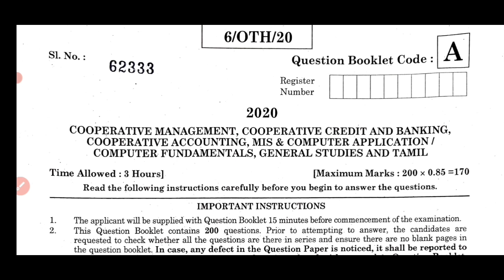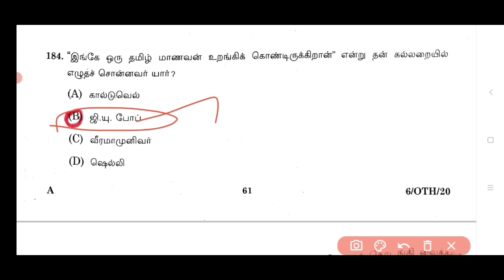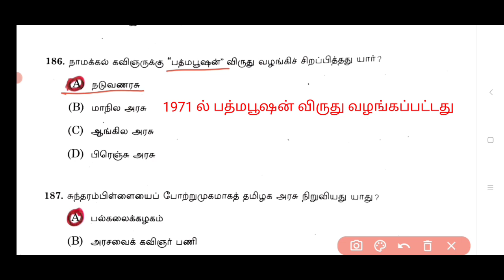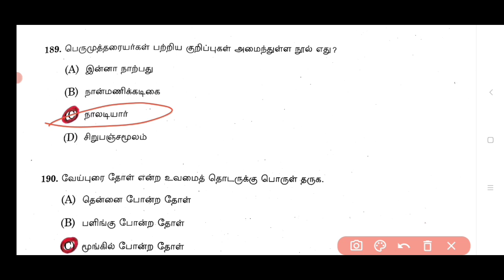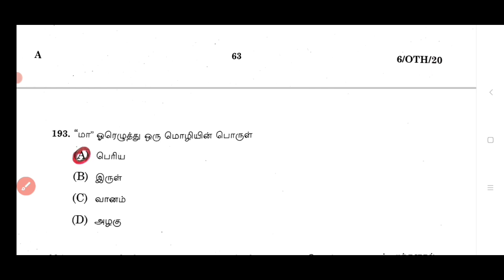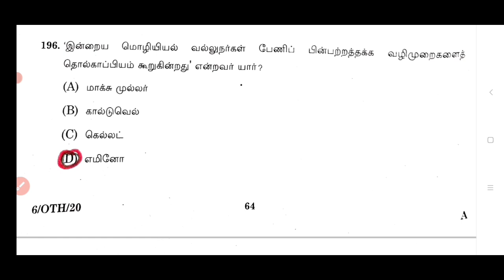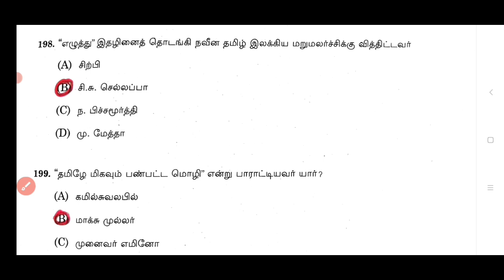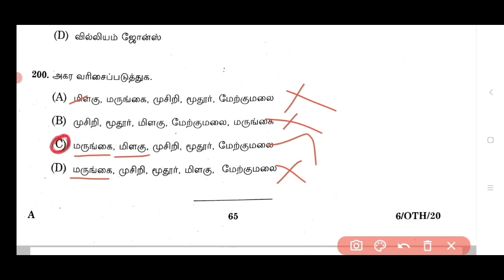TN DRB Notification 2023/ தமிழ்/ Previous year question answer இவ்ளோ ஈசியா?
கூட்டுறவு வங்கியில் உதவியாளர் வேலை/ TN DRB/ Tamil Nadu Government job
Tamil Nadu District recruitment Bureau cooperative bank jobs

syllabus & previous year question paper pdf
தமிழ் முக்கிய கேள்வி பதில்

post name: Assistant, clerk, cashier, store keeper, office assistant, junior assistant, etc
vacancy:2400+
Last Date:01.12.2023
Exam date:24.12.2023